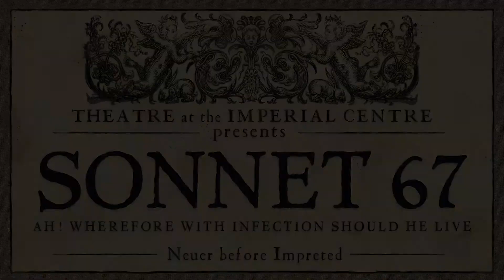Sonnet LXVII read by Jim Anastasia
Ah! wherefore with infection should he live,
And with his presence grace impiety,
That sin by him advantage should achieve,
And lace itself with his society?
Why should false painting imitate his cheek,
And steel dead seeming of his living hue?

Why should poor beauty indirectly seek
Roses of shadow, since his rose is true?
Why should he live, now Nature bankrupt is,
Beggar'd of blood to blush through lively veins?
For she hath no exchequer now but his,

And proud of many, lives upon his gains.
      O! him she stores, to show what wealth she had
      In days long since, before these last so bad.